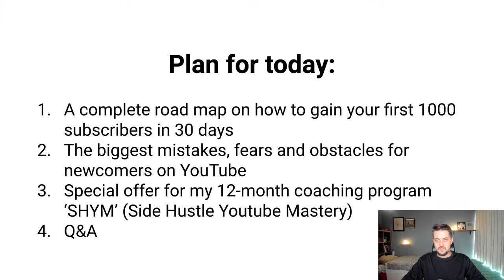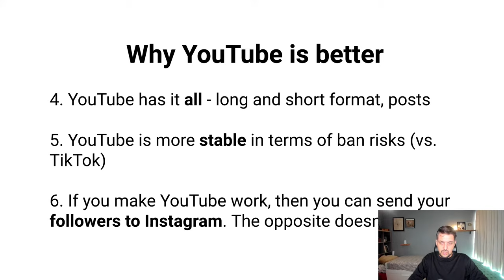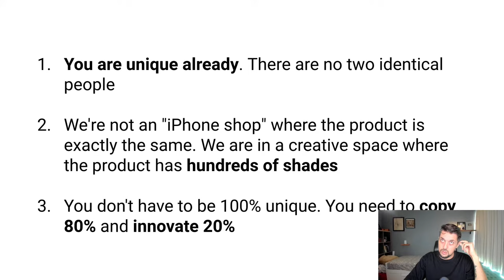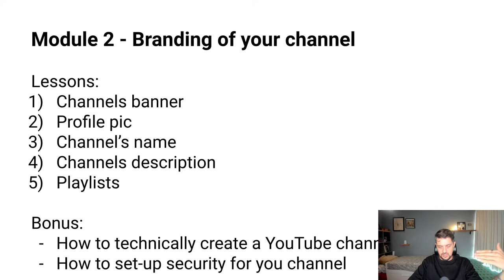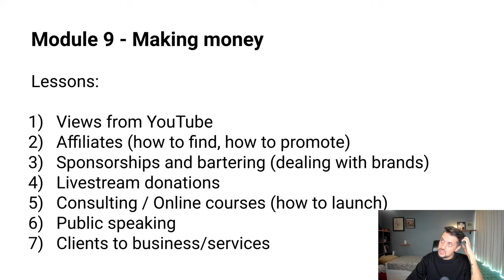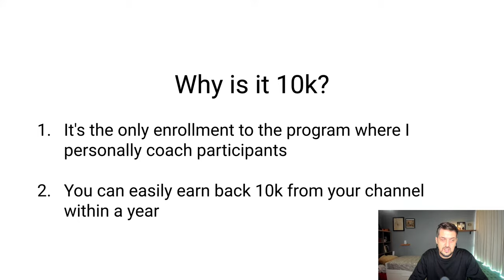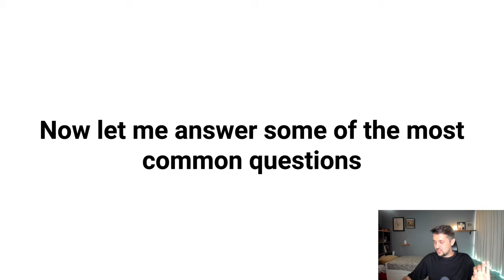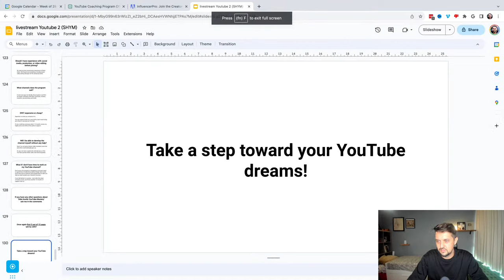0 ➜ 1,000 Subscribers in 30 Days: Here's the Secret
Ever wondered how to skyrocket your YouTube subscriber count in just a month? In this video, we unlock the secrets to gaining your first 1,000 subscribers in 30 days. From content strategies to audience engagement, we've got the insider tips you need to succeed in 2023!

Hey! This channel bridges the gap between locals and foreigners in Singapore. Join Max as he interviews expats, unraveling their unique stories and providing valuable insights into their lives in this vibrant city-state. Through engaging conversations, Max fosters understanding and appreciation between Singaporeans and the global community with a focus on cultural exchange.

With over 50% Singaporean viewers and a substantial number of foreign professionals (US, EU, Australia), our mature audience (35-54 years) boasts strong purchasing power and interests in an above-average lifestyle, travel, investment, and personal finance.